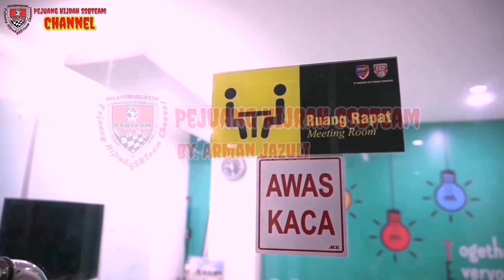Berbagi Pengalaman..!! Bisnis Sinergi Eco Racing / Eco Farming Mudah Untuk Dijalankan, Kenapa..?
Penjelasan Lengkap Kenapa Bisnis Sinergi Eco Racing / Eco Farming Sangat Mudah Untuk Di Jalankan..!!

Apa itu Bisnis Sinergy Eco Racing ?

Bisnis Sinergy adalah Bisnis yang bergerak di bidang perdagangan Produk . Produk utama dan unggulan adalah Eco Racing (Penghemat BBM hingga 50%)

Dengan menerapkan konsep Dirrect Selling PLBS (Penjualan Langsung Berjenjang Syariah) sebagai strategi bisnis Sinergy , kami memberikan peluang usaha bagi masyarakat luas dan meningkatkan taraf hidup mitra-mitra bisnis Sinergy Eco Racing .

Kami memberi bukti, dalam waktu 8 bulan terahir PT.BEST (Sinergy Eco Racing) sudah memberikan reward 1200 unit mobilio dan 200 unit pajero dan ribuan unit motor kepada para mitra yang konsisten menjalankan bisnis ini

Apapun latar belakangnya , baik pengusaha , pegawai , buruh , pendidik , pelajar bahkan pengangguran sekalipun asalkan mau bekerjasama menjalankan program bisnis dari Sinergy dan mau bekerja keras sesuai dengan sistem yang benar maka berhak untuk sukses menerima reward-reward dari perusahaan .